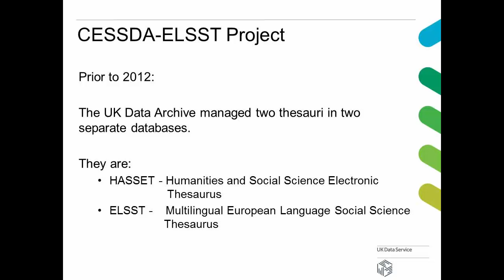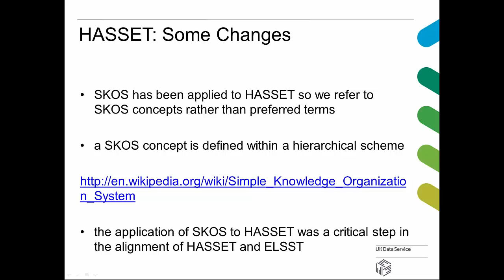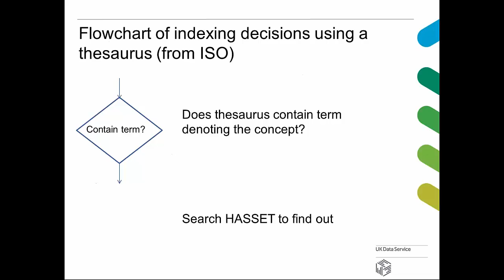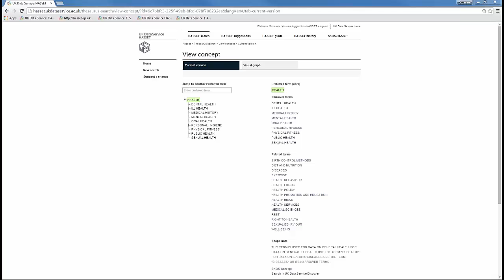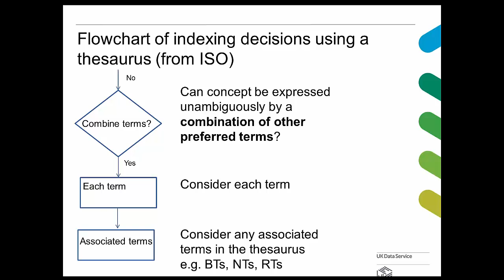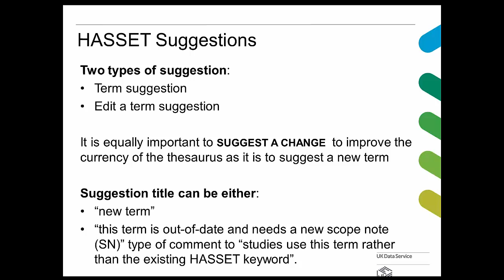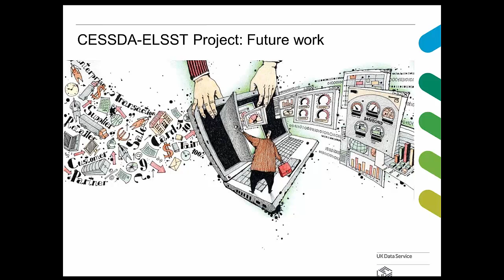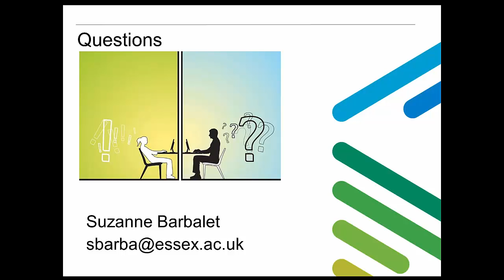Webinar: Introducing the new HASSET interface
Recording of the live webinar training held on 11 February 2015 providing a guide for suggesting new terms or edits to the thesaurus.